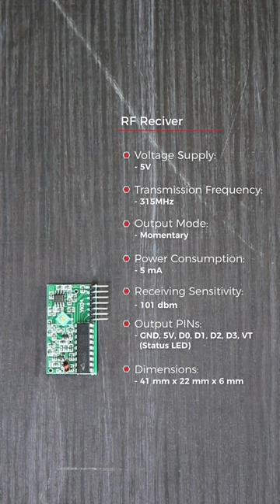4 Channel RF Remote Transmitter and Receiver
What's happening DIY'ers!🥳 Did you know our RF Remote Transmitter and Receiver allows you to remotely control four appliances!💡 RF Remote Control provides 4 momentary outputs that can be wired to relays and control home appliances, lights, motors, light dimmers, robotic devices, RC cars, computers, and more.